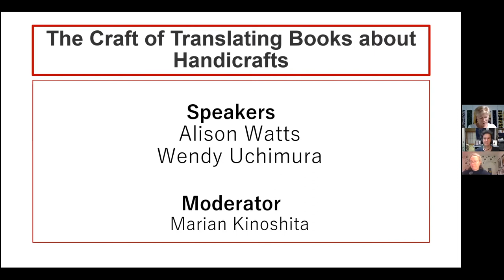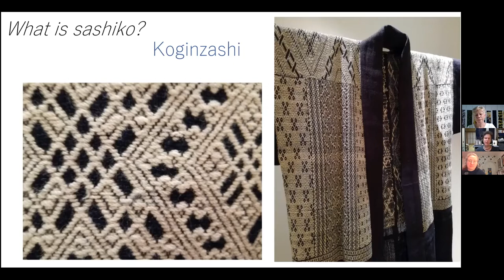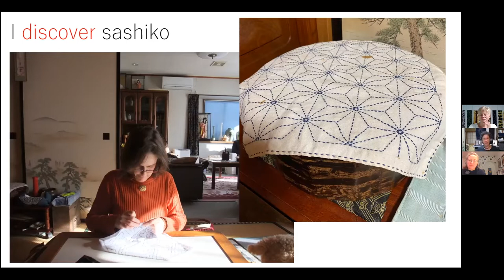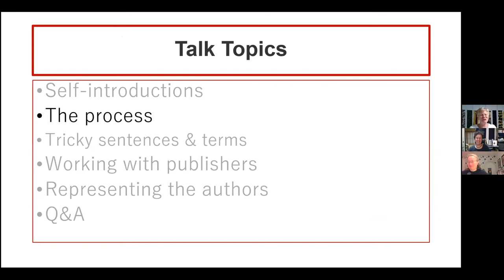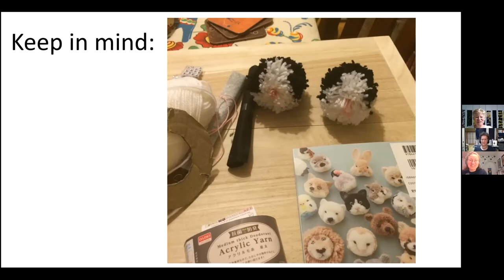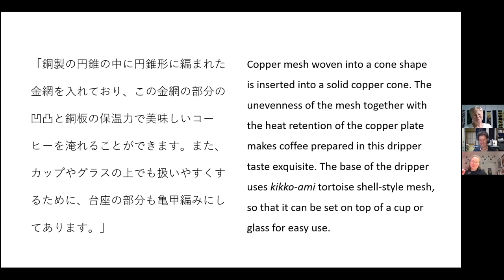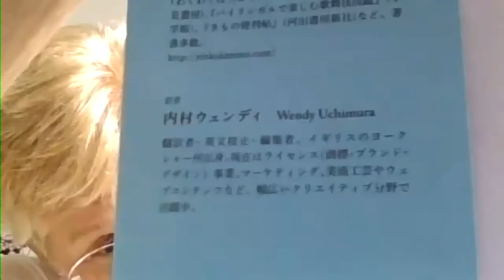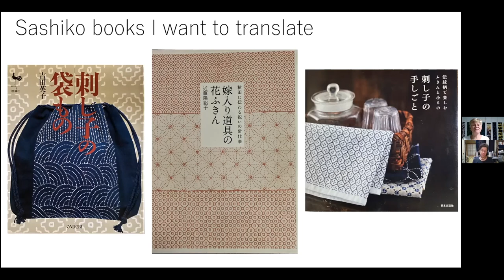SWET Talk Shop: The Craft of Translating Books about Handicrafts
With Wendy Uchimura and Alison Watts
Moderator: Marian Kinoshita
Held on Sept. 18, 2022